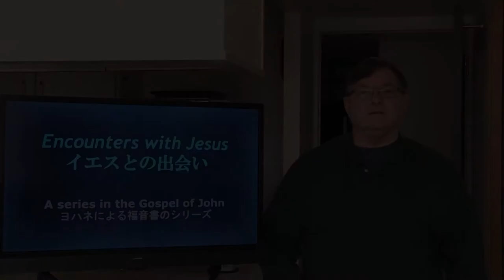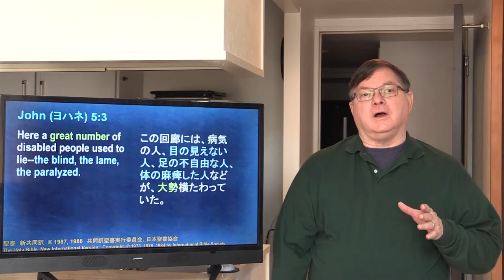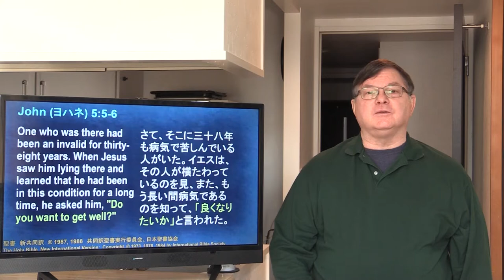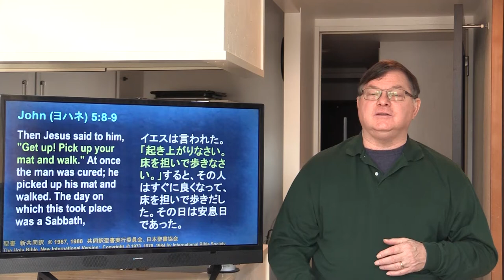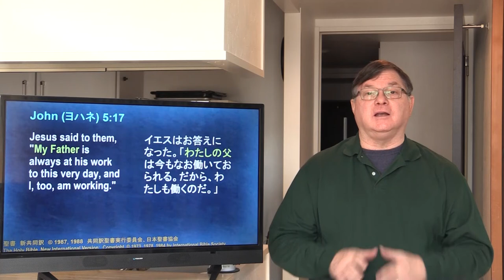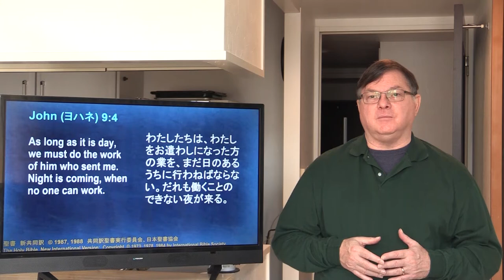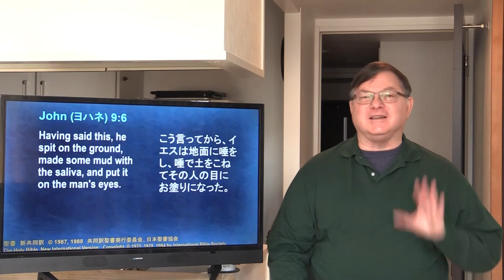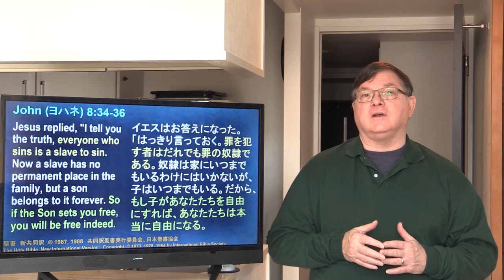Jesus, Our Healer 私たちの癒し主であるイエス